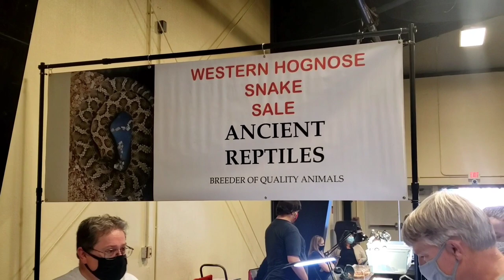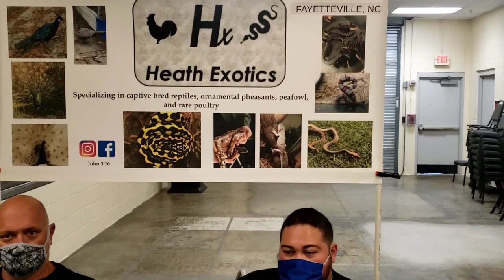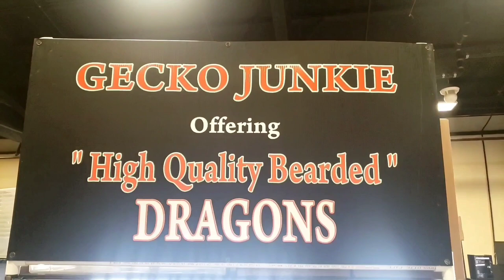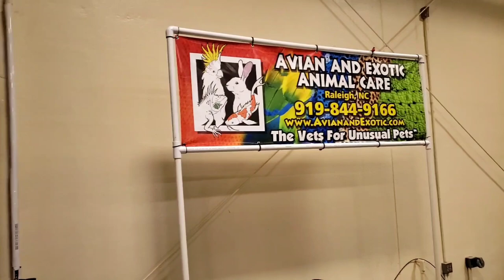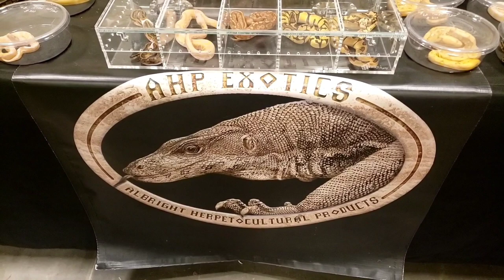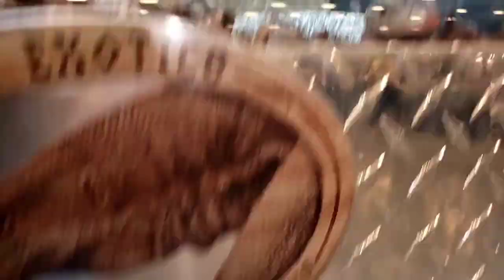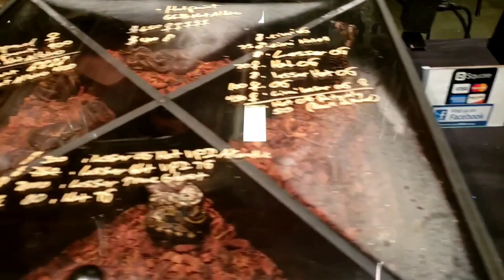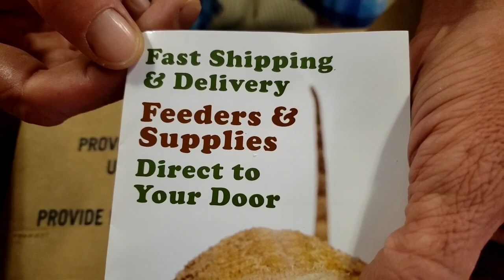NEW REPTICON RALEIGH, NC 11/20 REPTILE SHOW REPTILE EXPO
I hope you guys enjoy this footage as much as I enjoyed filming it at the latest Repticon in Raleigh November 2020. There were so many cool species and a lot of awesome vendors to showcase.